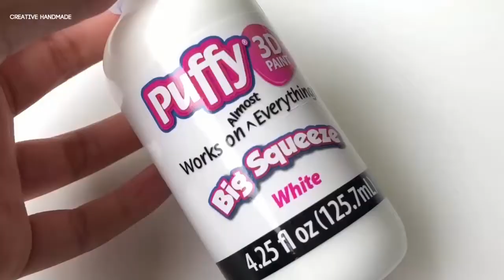Hướng dẫn làm squishy hình TV | Creative Handmade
Các bạn đang xem: Hướng dẫn làm squishy hình TV